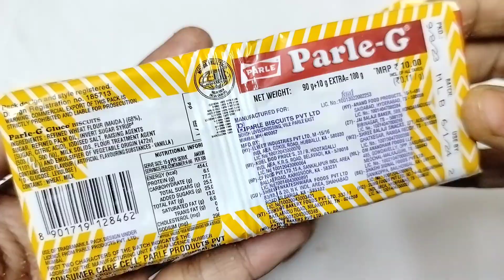bourn Vita vs mom's magic vs parle-g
Music

SONG

Mary Had A Little Lamb (instrumental)

ARTIST

ALBUM

LICENCES

Music